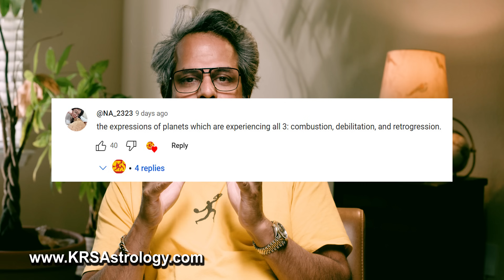Combust Retrograde Debilitated Planets secrets in Astrology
Online Academy thanks for supporting future movies on astrology by joining.

This video is hosted by Kapiel Raaj.

@KRSchannel Instagram follow me for random live reading, you must have a camera.